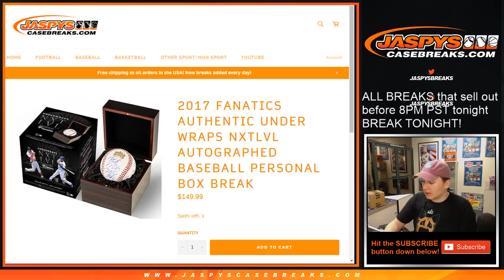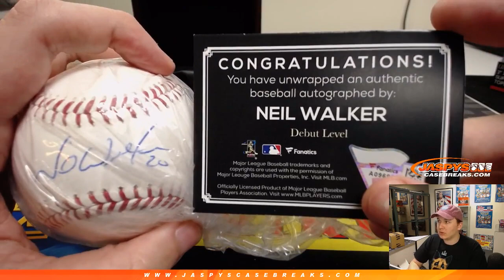2/4 - Brenton Y's Personal Box Break of 2017 Fanatics NXT LVL Under Wraps Baseball